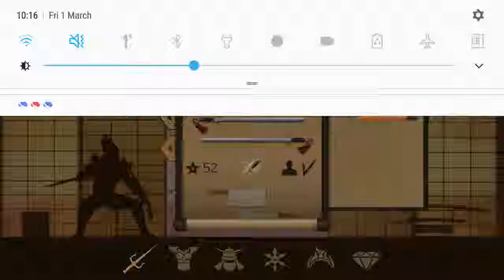Shadow Fight 2 Special Edition Ep.39 | We have been rekt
Shadow fight is a fighting game made by nekki.It was a facebook game but now has 3 different versions on mobile.Its a clasic and with a reason.The special edition adds a lot of thing like a free way to get gems and a new story.There are a lot of wepons,armours and other things.The new version also brings better animations and better combos for the ones that use them.Its a very good game that everyine should look in to for the art stille alone.Its very simple but very deep and the backgrounds are some of the best ever.